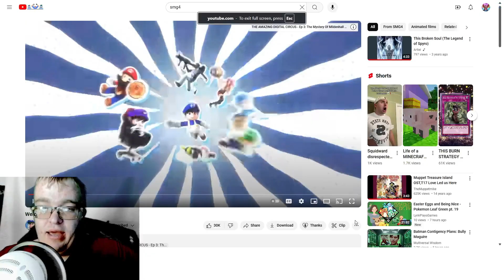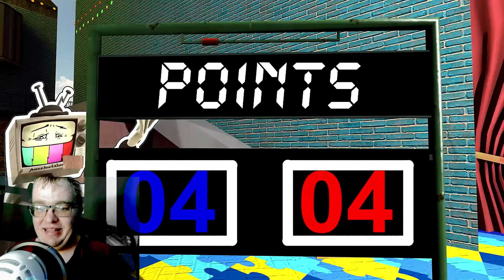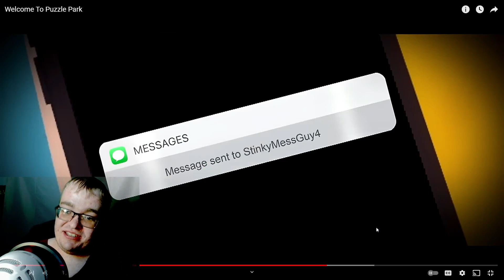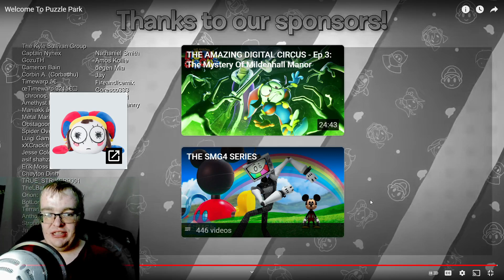Amusement Park? More Like Un-Amusement Park! Welcome To Puzzle Park Reaction! The Reaction Griffin!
The gang gets tricked into coming to Mr. Puzzle's new theme park, where strange sutff begins happening!